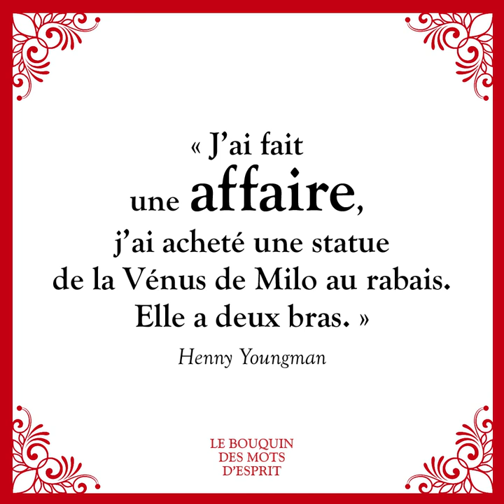"Le Bouquin des mots d'esprit" de Jean-Loup Chiflet